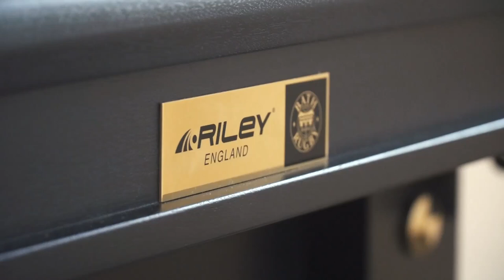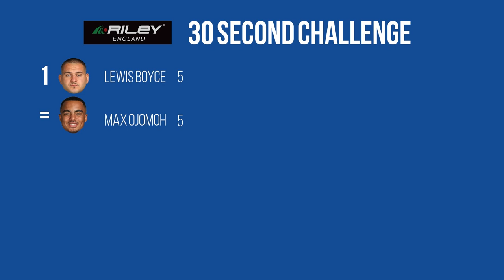Riley 30 second challenge: Max Ojomoh v Lewis Boyce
Could you pot more balls in 30 seconds than Max and Boycey?